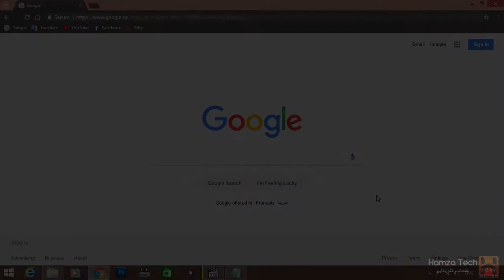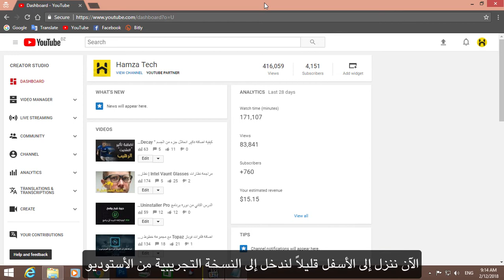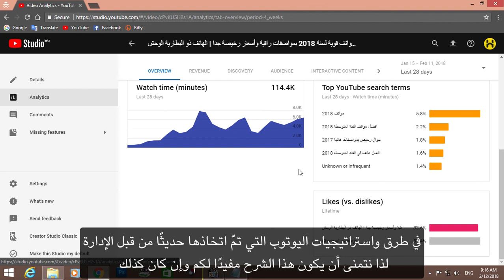كيف تجعل فيديوهاتك تتصدر نتائج البحث عبر ميزة اليوتيوب الجديدة المخفية | زيادة مشاهدات اليوتيوب 2018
السلام عليكم ورحمة الله وبركاته أهلاً بكم في فيديو جديد نخصصه ضمن دورة شرح اليوتوب وادسنس بشكلٍ عام شرح اليوم بحول الله هو شرح مفيد جدًا للمستجدين واليوتوبرز حديثي النشأة، حيث سنتعلم معًا في هذا الفيديو كيفية إيجاد أكثر الكلمات المفتاحية بحثًا والتي تم استعمالها للوصول إلى فيديوهاتك  الأمر مهم جدًا حيث بإمكانك الإستعانة بتلك الكلمات المفتاحية في فيديوهاتك مستقبلاً حتى تبلغ أكبر عدد ممكن من الناس وتتصدر نتائج البحث الأولى  لذا فهو يعدّ شرحًا مهمًا نأمل أن ينال على إعجابكم إذ أننا نبتغي مساعدتكم بشتى الطرق لتحسين ارباحكم وتصدر مواقعكم وقنواتكم نتائج البحث الاولى.
شكراً على المشاهدة ، فعّل زر التنبيهات《 🔔 》حتى تصلك الفيديوهات الجديدة ،على طول اخي الكريم.